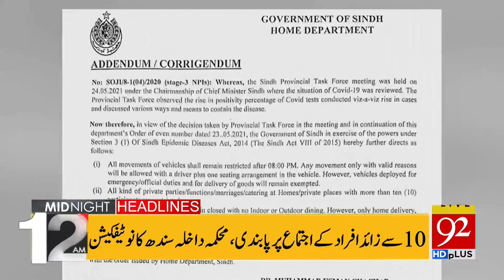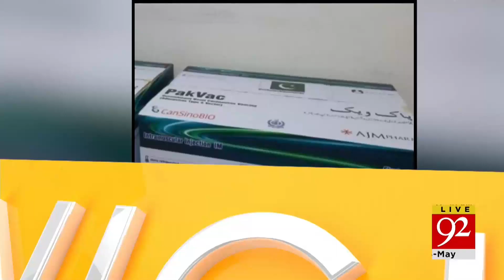Good News for Nation | Headlines | 12:00 AM | 26 May 2021 | 92NewsHD